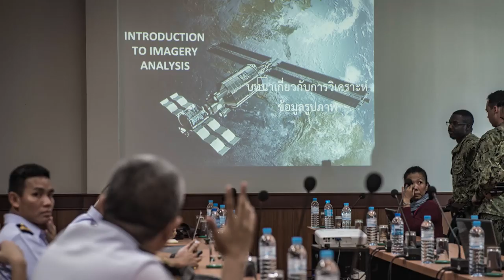Look Back at CARAT Thailand 2019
Cooperation Afloat Readiness and Training (CARAT) 2019 brought hundreds of Sailors and Marines from both nations together this year to participate in the exercise’s 11 days of onshore and at-sea training from May 28 to June 8. The exercise featured a robust sea phase with mobile dive and salvage training, gunnery exercises, submarine tactics, explosive ordinance disposal (EOD), mine-sweeping and more.

CARAT, the U.S. Navy's oldest and longest continually running regional exercise in South and Southeast Asia, strengthens partnerships between regional navies and enhances maritime security cooperation throughout the Indo-Pacific. The Royal Thai Navy has been a part of the annual CARAT series since the exercise began in 1995.